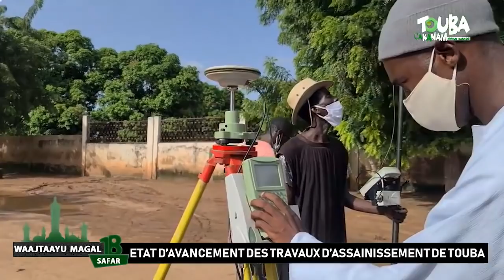Waajtaayu Magal 18 Safar Tolluwaayu liggéeyu Tuubaa Ak Touba Ca kanam